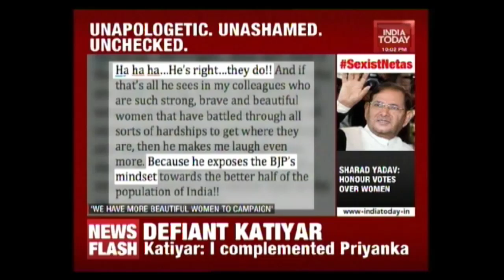Newsroom : After Sexist Slur, Katiyar's Brazen Defence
BJP MP, Vinay Katiyar has made bizarre observations on the reports of Priyanka Gandhi who has been campaigning for Congress in Uttar Pradesh. He said that Priyanka is not that beautiful and there are many women in BJP who can compete against her.